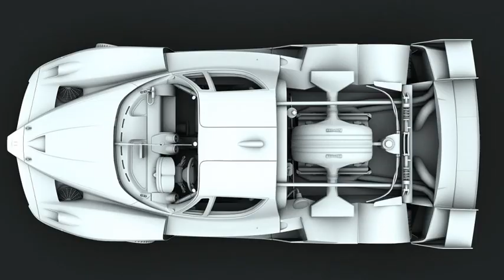3D Model of Ferrari FXX 05 Review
Ferrari FXX 05 3D Model Review

How to use this 3d model demo: Use one of the file formats included with this 3d model such as 3ds, max, fbx, c4d

198746